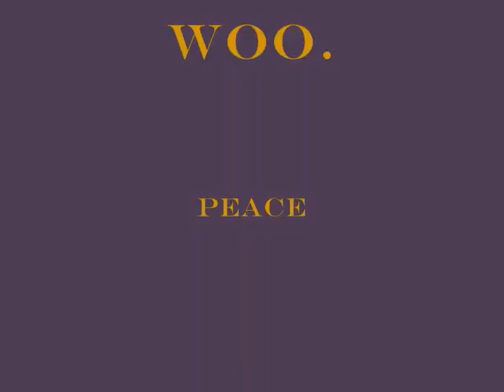more boredness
what up with this?